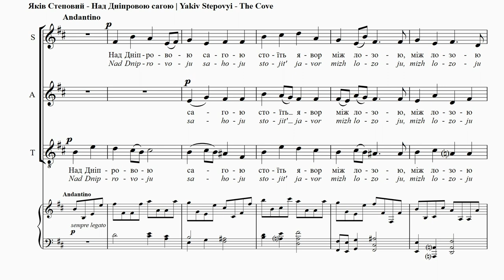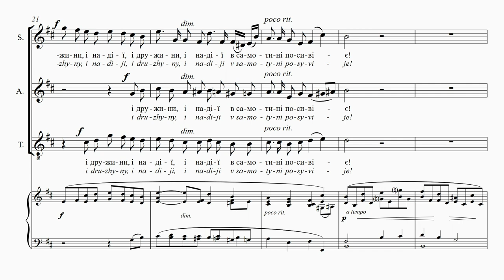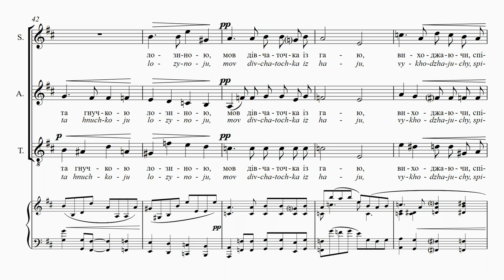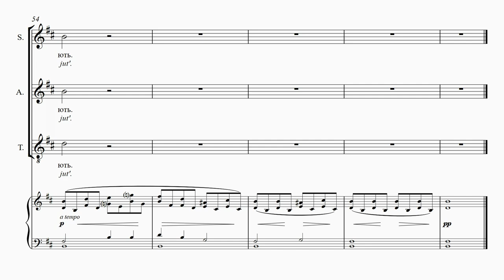STEPOVYІ - The Cove | Над дніпровою сагою | Anse | Die Bucht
ELIZABETH TURNBULL – mezzo-soprano.
MICHAEL COLVIN – tenor,

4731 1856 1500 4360 (Приватбанк)

The Cove
Taras Shevchenko
Translation: Watson Kirkconnell
By Dnieper’s bank along the sands
Amid the reeds a maple stands,
Amid the reeds beside a fir
Where cranberry bushes’ branches stir.
The Dnieper with its water-chutes
Has undermined the maple’s roots;
Over the stream the tree is heaving
Like some old Cossack who is grieving,
Who without fortune, without kin,
Without a wife his heart to win,
Without the hopes that still elude,
Grows hoary in his solitude!
The maple says: “I shall incline
And bathe me in the Dnieper fine.”
The Cossack says: “I now shall roam
To seek a sweetheart and a home.”
The cranberry bush, the gracious fir
And supple reeds are all a-stir;
Like maidens from a grove they rise
And raise a carol to the skies.
Finely attired and flower-bedecked,
Good luck from heaven they expect;
No heavy sorrows to them cling
As in the dance they twist and sing…
Vocal trio from the ‘Barvinky’ (Running Myrtle) series.
Yet again, Shevchenko bemoans his fate, especially the
lack of a wife or sweetheart. While Stepovyi tries to
write a faux folksong, his contrapuntal experimentation
leads to some rather unusual harmonic progressions.
These do not occur in any other art songs by Stepovyi.

Над дніпровою сагою
Тарас Шевченко
Над дніпровою сагою
Стоїть явoр між лозою,
Між лозою з ялиною,
З червоною калиною
Дніпро берег риє-риє,
Яворові корінь миє.
Стоїть старий, похилився,
Мов козак той зажурився,
Що без долі, без родини,
Та без вірної дружини,
І дружини, і надії
В самотині посивіє!
Явoр каже: “Похилюся,
Та в Дніпрові скупаюся”.
Козак каже: “Погуляю,
Та любую пошукаю”.
А калина з ялиною
Та гнучкою лозиною,
Мов дівчаточка із гаю
Вихожаючи співають –
Повбирані, заквітчані
Та з таланом заручені,
Думки-гадоньки не мають,
В’ються-гнуться та співають…
Вокальне тріо із серії “Барвінки”. І знов Шевченко
оплакує свою долю, особливо відсутність дружини
чи нареченої. Степовий намагається написати
псевдо-народну пісню, але його контрапунктні
експерименти творять досить незвичні гармонії.
Подібних акордів не зустрічаємо в інших сольоспі-
вах Степового.

Anse
Tarass Chèvtchènko
Traduction: Nataliya Mysko
Près de la gorge du Dnipro
Il y a un érable entre un osier,
Entre un osier et un sapin,
Et un obier rouge.
Le Dnipro creuse le côté
Et lave la racine de l’érable.
Il est debout, le vieux, tout penché,
Aussi triste qu’un cosaque
Il n’a ni chance ni famille,
Il n’a pas d’épouse fidèle,
Sans épouse, sans espoir
Il va vieillir dans sa solitude!
L’érable dit:« Je vais me pencher,
Et me baigner dans le Dnipro».
Le cosaque dit: «Je vais partir
Pour trouver ma chérie».
Et l’obier, en compagnie du sapin
Et du souple osier,
Comme des jeunes filles dans un bosquet
Tout en marchant, ils chantent.
Bien habillés, bien fleuris
Ils ne manquent pas de chance,
Ils n’ont aucun souci,
Ils grandissent en chantant…
Voici un trio vocal extrait de la série «Barvinky» (La
Pervenche). Une fois encore, Chèvtchènko se lamente
sur son sort, déplorant plus particulièrement l’absence
d’une femme ou d’une amoureuse dans sa vie. Alors
que Stepovyi tente d’écrire une prétendue chanson
folklorique, les expérimentations en contrepoint créent
des progressions harmoniques plutôt inhabituelles, que
l’on ne trouve dans aucune autre mélodie de Stepovyi.

Die Bucht
Taras Schewtschenko
Übersetzt von Stefaniya Ptashnyk
An der Dnipros Bucht
Steht ein Ahorn neben einer Weide,
neben einer Weide und einer Tanne,
mit einem roten Schneeballstrauch zusammen.
Der Dnipro schwächt das Ufer,
Spült des Ahorns Wurzel,
ein alter Kosak steht dort,
traurig und geduckt.
Der Unglückliche hat keine Familie,
Keine treue Gemahlin,
Ohne Gattin ergraut er,
jämmerlich, vereinsamt!
Der Ahorn spricht: „Ich neige mich,
ich will im Dnipro baden.“
Der Kosak spricht: „Ich gehe
Meine Liebste suchen.“
Und der Schneeball mit der Tanne
Und der geschmeidigen Weide
Singen fröhlich im Hain,
jungen Mädchen gleich, —
Beblümt, ausgeschmückt,
mit dem Glück verlobt,
Sie ahnen nichts,
sie winden sich und singen…
Vokalterzett von der Serie „Barvinky“ (Das Immergrün).
Wiederum beklagt Schewtschenko sein Schicksal, im
Besonderen fehlt ihm eine Ehefrau oder eine Liebste.
Während Stepovyj versucht, ein imitiertes Volkslied zu
verfassen, führt sein polyphones Experiment zu einigen
eher ungewöhnlichen harmonischen Sequenzen, die in
keinem anderen seiner Kunstlieder vorkommen.